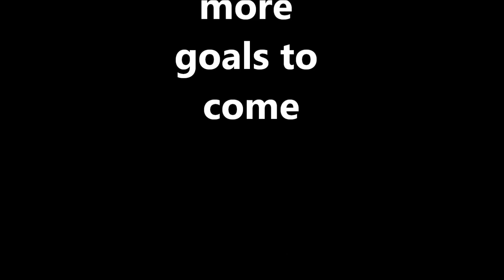2000s westpark 1st round scottish cup 1st half